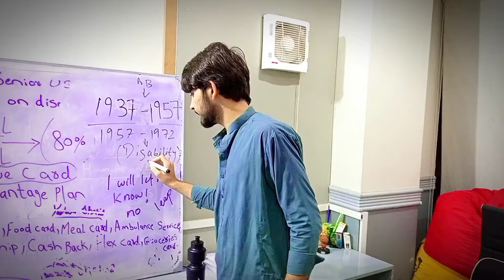Kiya apka ghr ma pesso ka darkaht ha || funny video || hostel boys fun || OUGHTright vines